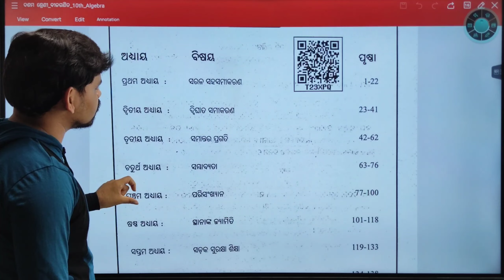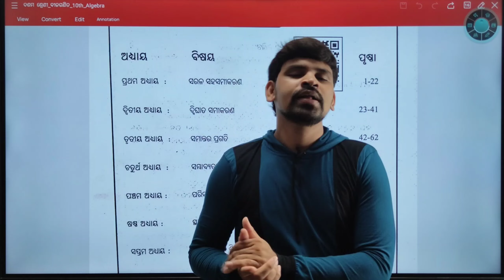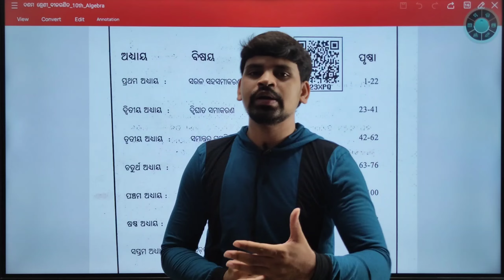Class 10 Annual Exam Preparation Start ||Online Highschool Classes ||10th Class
About this video :Class 10 Annual Exam Preparation start

About this channel :Education purpose